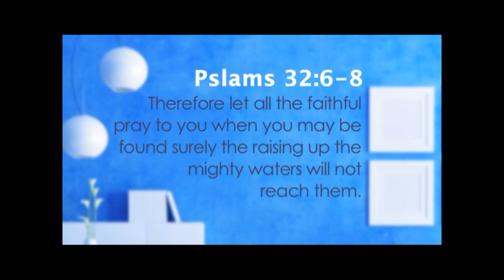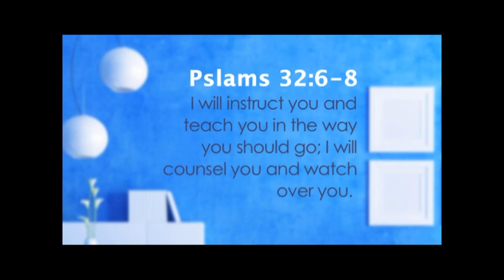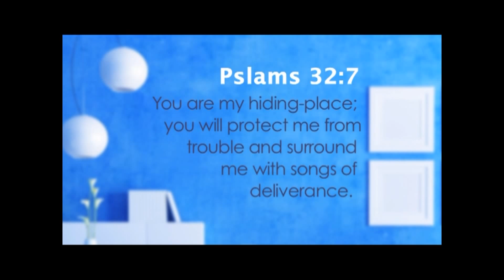వాగ్ధాన సందేశం | June 2017 Blessing Message (Telugu) | Dr. Paul Dhinakaran